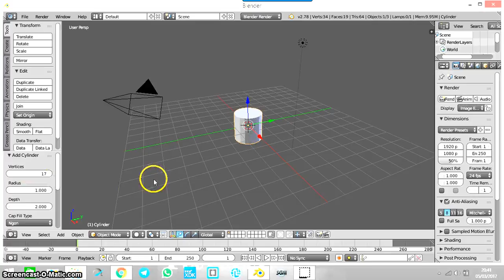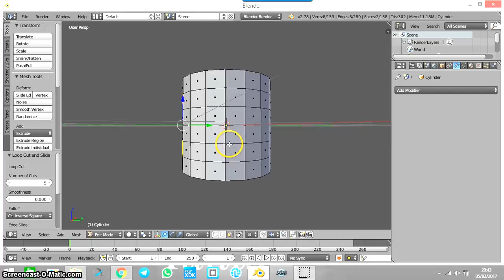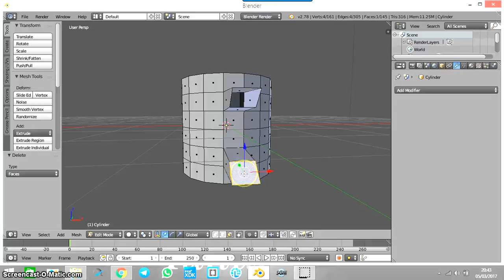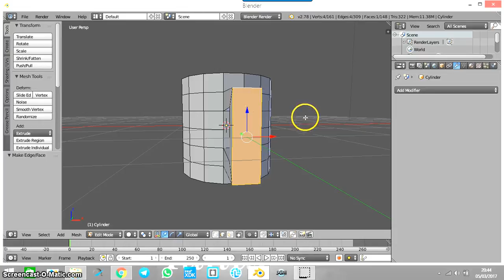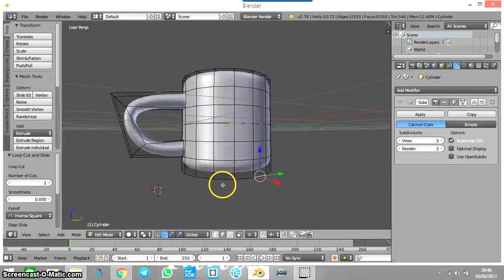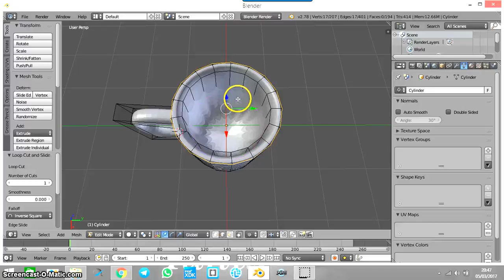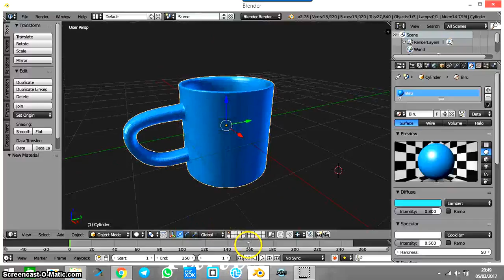Gelas Biru 3D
Tugas Diklat Visualisasi 3D bersama Seamolec